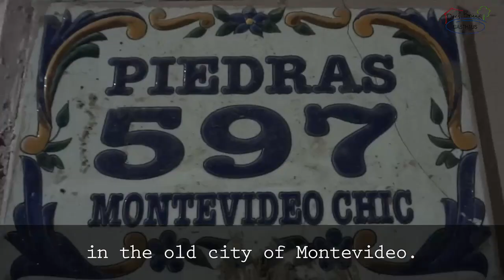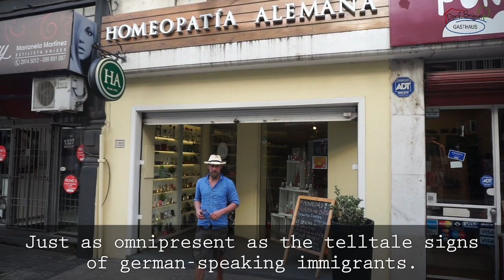Ein Koch auf Abwegen - Uruguay (1)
Wir freuen uns über Deine Unterstützung per bitcoin:
bc1qz99r7y0hq330wukh04x9wn6qwrr4rxlxhpqzy6
In der ersten Folge von "Ein Koch auf Abwegen - Uruguay" reist Chefkoch Milo Moser vom Dorfbründl in Niederschrems nach Montevideo und macht sich auf die Suche nach dem legendären, südamerikanischen Rindfleisch.